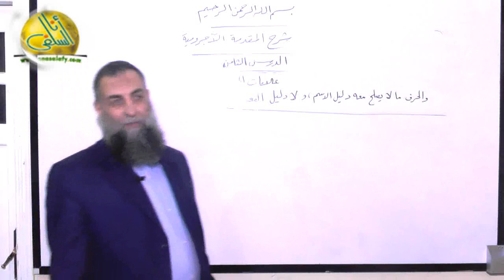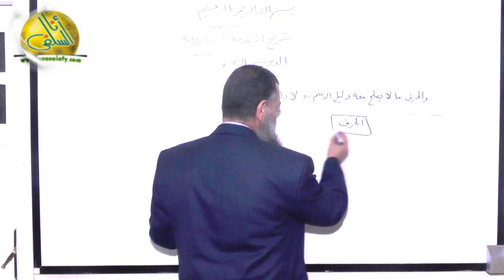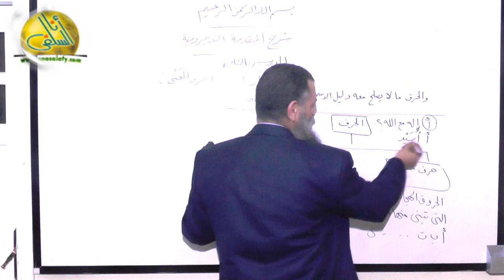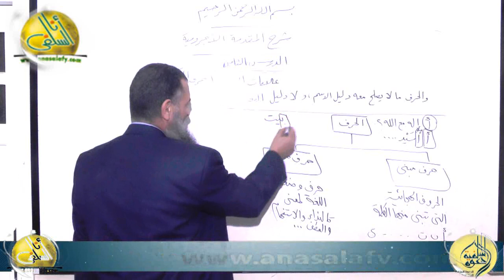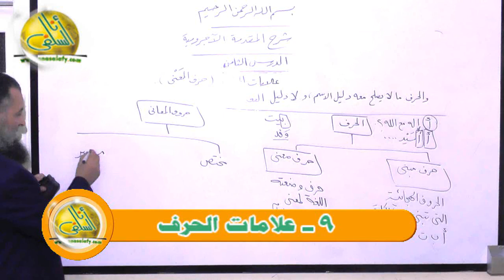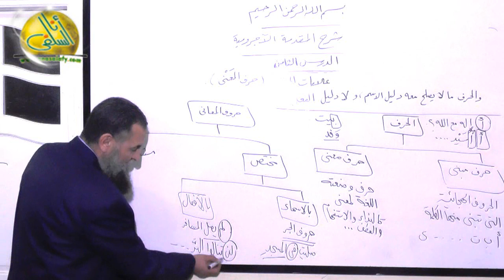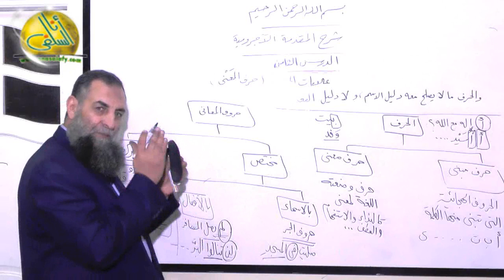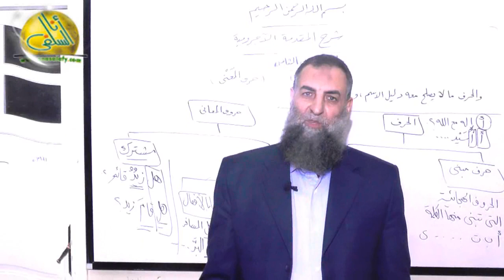009- علامات الحرف (شرح المقدمة الآجرومية). الشيخ/ عبد المعطي عبد الغني